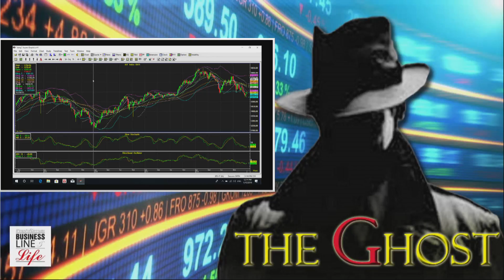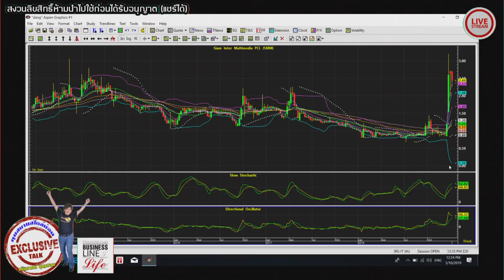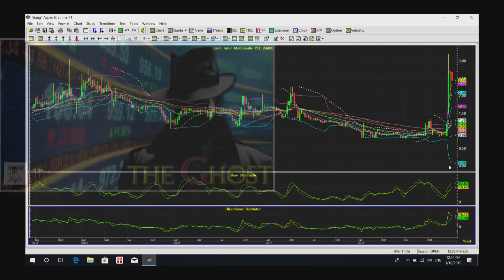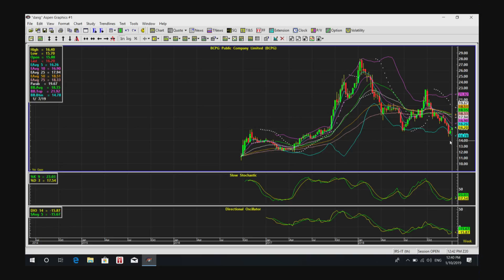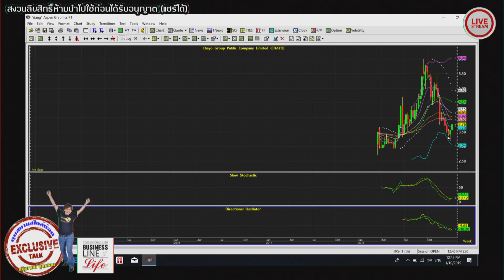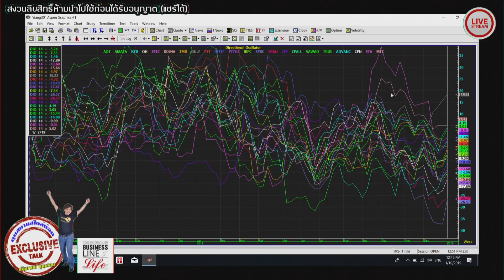Business Line & Life 10-01-2562 The GHOST